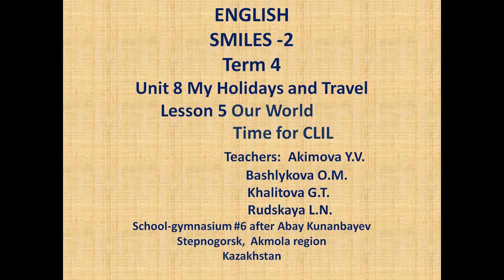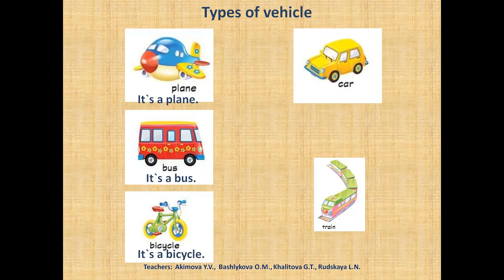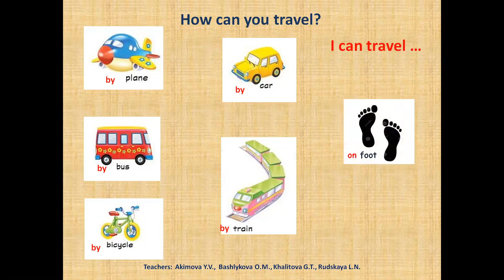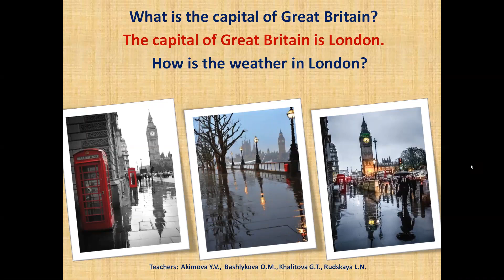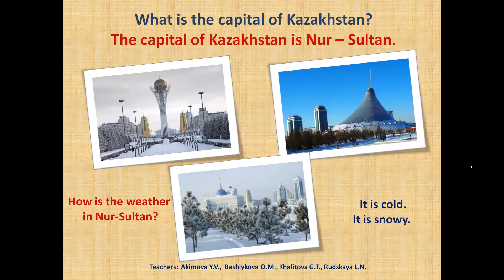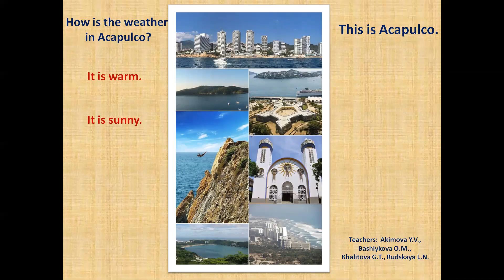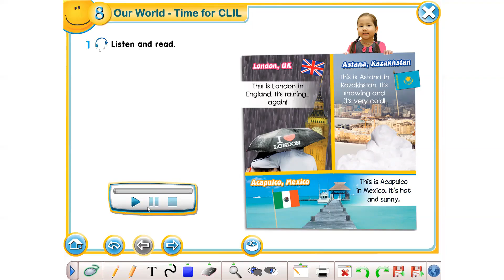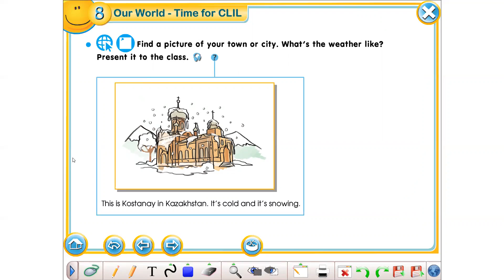Smiles 2 Module 8 Lesson 5 (distance learning)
Урок английского языка во 2 классе (Smiles 2) для дистанционного обучения
Использованные ресурсы:
УМК SMILES -2:
 -Учебник Английский язык - “Smiles-2 Pupil’s Book for Kazakhstan Grade 2”  для 2 класса общеобразовательных школ,  авторы: Jenny Dooley и Virginia Evans  ,  издательство Express Publishing 2017.
-Рабочая тетрадь- “Smiles-2 Ac tivity Book for Kazakhstan Grade 2”  для 2 класса общеобразовательных школ,  авторы: Jenny Dooley и Virginia Evans ,  издательство Express Publishing 2017.
-Книга для учителя - “Smiles-2 Teacher’s Book for Kazakhstan Grade 2”    для 2 класса общеобразовательных школ,  авторы: авторы: Jenny Dooley и Virginia Evans ,  издательство Express Publishing 2017.
Интернет ресурсы: при их наличии ссылки даны в видео